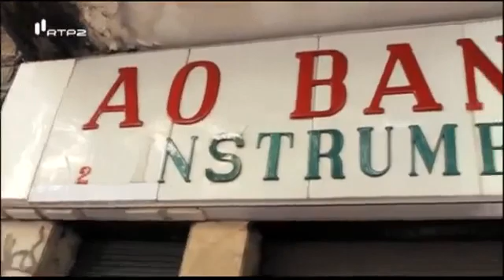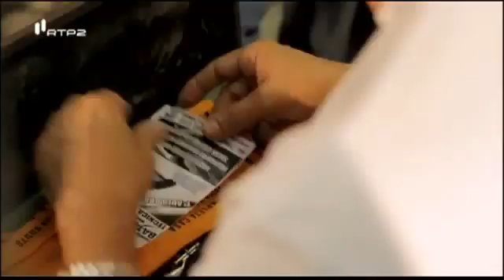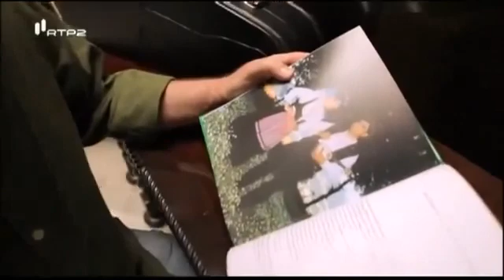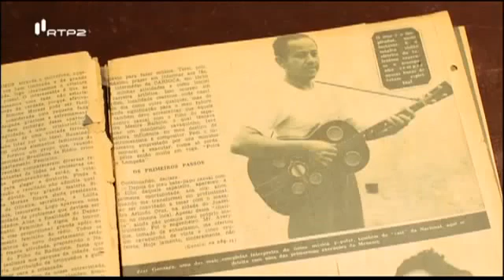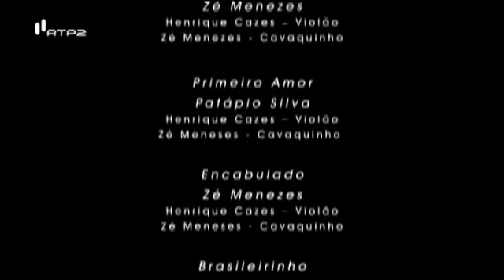APANHEI TE CAVAQUINHO DOCUMENTÁRIO - EPISÓDIO 01